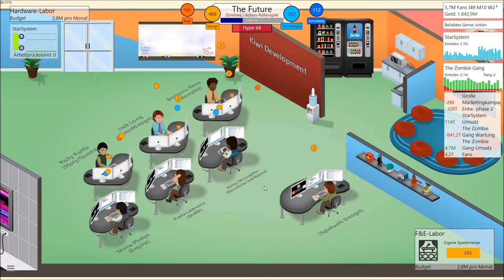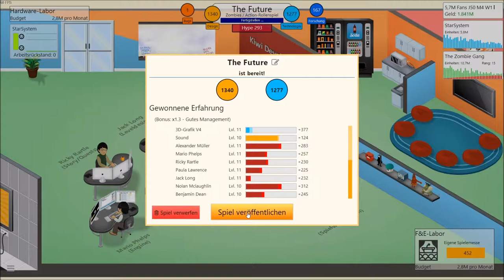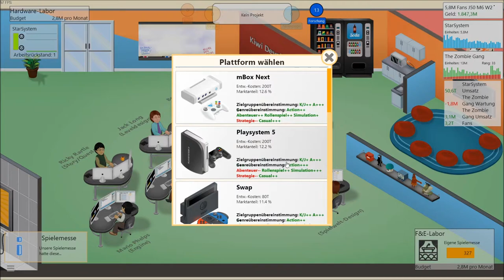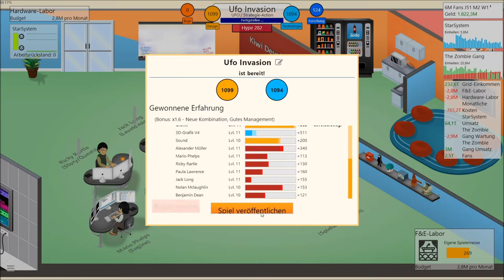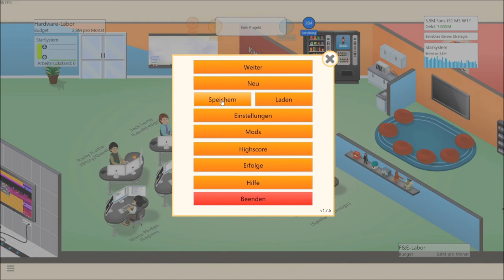Lets Play Game Dev Tycon - 26 - MMOs [Deusch/German]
Das Spiel fängt in den 80ern an, als man ein Spieleprogrammierer ist und Spiele entwickelt sowie verkauft. Zunächst fängt man in der eigenen Garage an und wenn man erfolgreich ist, kann man sich in ein Büro mieten mit eigenen Angestellten und sich so sein ein Spieleunternehmen aufbauen.

kaufen und die Entwickler unterstützen.

Entwickler/Publisher
Greenheart Games/Greenheart Games